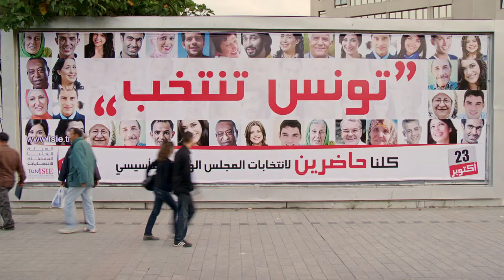TRAILER "Hello Democracy" (English subtitles)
*deutsche Version siehe unten

HELLO DEMOCRACY
Documentary, Austria 2013
52 min, HD, OV: Arabic, ST: English/Deutsch

The stories, fears and hopes of two Tunisians reflect the fundamental changes of a society on the threshold of democracy. “Hello Democracy” shows a very personal snapshot of Tunisia during October 2011, when the first free elections in the country's history took place. After 24 years of dictatorship Soukaina and Beshir need to reorient themselves. The idealistic student Soukaina fights for democracy as a member of a political party, while Beshir, the streetwise waiter, just fights for the future of his family.

HELLO DEMOCRACY
Dokumentarfilm, Österreich 2013
52 min, HD, OV: Arabisch, UT: English/Deutsch

Die Geschichten, Ängste und Hoffnungen von zwei Tunesiern spiegeln die gewaltigen Veränderungen einer Gesellschaft an der Schwelle zur Demokratie. Nach 24 Jahren Diktatur müssen sich die beiden Tunesier Soukaina und Beshir neu orientieren. Während die idealistische Studentin Soukaina als Kandidatin einer Partei für die Demokratie kämpft, kämpft der lebenserfahrene Kellner Beshir für die Zukunft seiner Familie. Der Film zeichnet eine sehr persönliche Momentaufnahme Tunesiens im Oktober 2011, dem Monat der ersten freien Wahlen in der Geschichte des Landes.